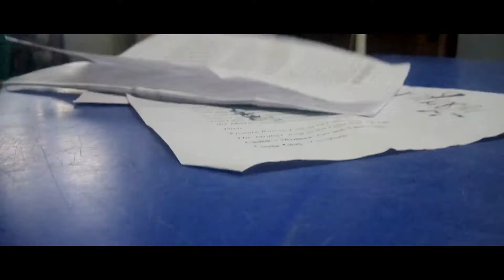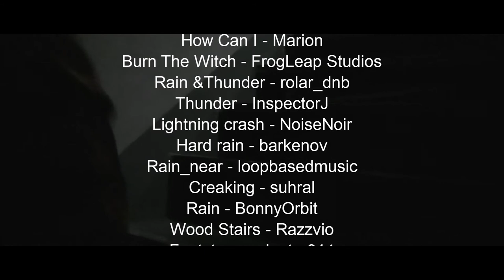Magnificence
Magnificence by Estrella Alfon